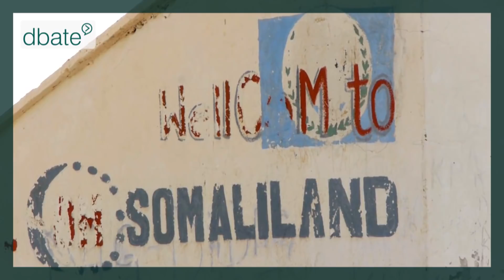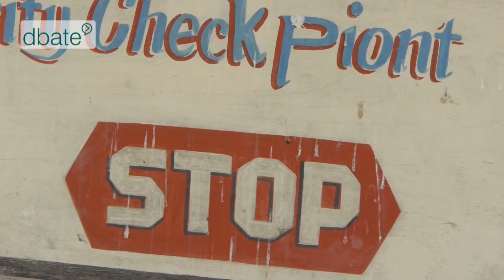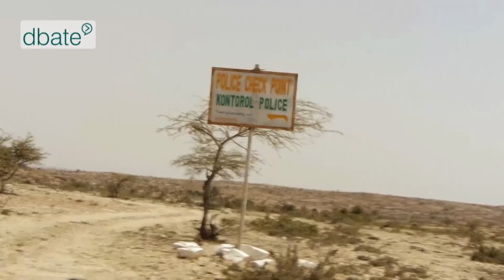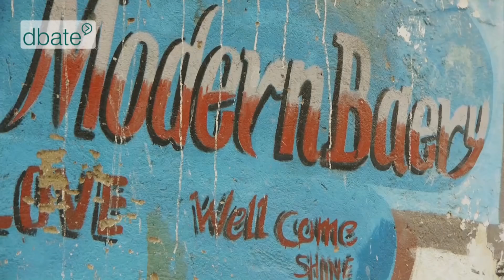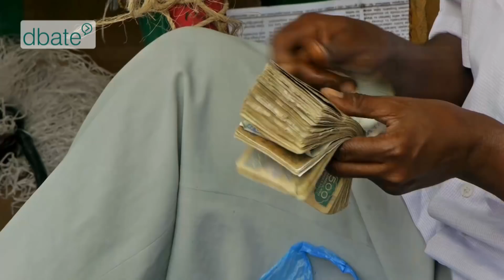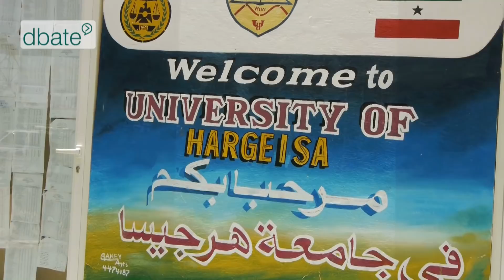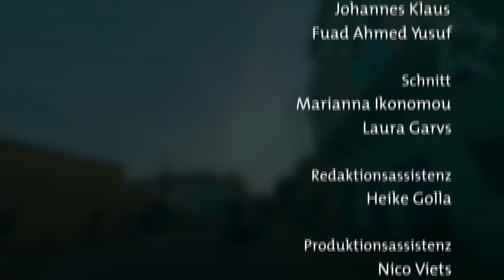Mein Somalia – Zwischen Krieg und Armut (Web-Doku)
„Wenn man dort nicht wirklich etwas zu suchen hat, finde ich es unverantwortlich dort hinzureisen.“ – Somalia gilt seit langem als eines der gefährlichsten Länder der Welt. Aber wie ist es wirklich dort zu Leben oder als Europäer durch das Land zu reisen? Vier verschiedene Personen mit unterschiedlichen Hintergründen erzählen über ihre Erfahrungen.

Armut, Krieg, Gewalt – die Menschen in Somalia leiden seit Jahrzehnten. In dem ostafrikanischen Land kämpfen seit den 1990er Jahren verschiedene Warlords, Clans und Milizen um die Vorherrschaft. Die Hauptkonfliktlinie verläuft dabei zwischen den militanten Islamisten, deren stärkste Miliz die Terrorgruppe Al-Schabaab ist, und den jeweiligen Regierungen mit ihren Verbündeten. Rund 14 Millionen Menschen leiden unter dieser katastrophalen Situation. Der autonome aber international nicht anerkannte Staat „Somaliland“ hat sich 1991 vom Rest Somalias abgespalten. Terroranschläge gibt es hier kaum, alles wird gut bewacht – Touristen dürfen sich nur mit einem Polizisten im Auto fortbewegen. Erst seit 2012 gibt es in Somalia eine politische Entwicklung, die den Beginn von Frieden und Stabilisierung sowie eines Wiederaufbaus staatlicher Strukturen im gesamten Land markieren könnte.

Eines der gefährlichsten Länder der Welt
Die derzeitige Sicherheitslage in Somalia ist aber weiterhin mehr als schlecht. Die durchschnittliche Lebenserwartung liegt nach Schätzungen der Weltbank bei weniger als 55 Jahren. Trotzdem geben sich einige Europäer der Gefahr hin und reisen in das Land am Horn von Afrika, das als eines der gefährlichsten Länder der Welt gilt, um herauszufinden wie die Menschen unter Hungersnöten durch Dürreperioden und Terroranschlägen leben.

Der deutsche Graphikdesigner Johannes Klaus liebt das Reisen und Schreiben. Diese Leidenschaften verbindet er und berichtet auf seinem Blog aus aller Herren Länder der Welt – so auch über Somalia. In Begleitung eines Freundes reiste er drei Wochen durch das autonome und relativ sichere „Somaliland“, um Land und Leute besser kennenzulernen und ihre Geschichten zu erzählen.

Marwa Badmah wurde zwar in Deutschland geboren, ihre Familie stammt aber ursprünglich aus Somalia. Sie begab sich auf die Suche nach ihren Wurzeln und verbrachte einige Zeit bei Familienangehörigen in der Hauptstadt Somalilands Hargeisa. Aufgrund von Erzählungen erwartete sie ein aufgebautes Land, doch stattdessen fand sie einen von Armut und Krieg geprägten Ort vor.

Der Blogger und Buchautor Mark O’Dwyer kommt aus Irland und ist immer auf der Suche nach neuen Abenteuern. Sein Lebensziel: Alle Länder der Welt zu bereisen. Ohne die empfohlene Security reiste er in die gefährlichste Stadt der Welt: Mogadischu, die Hauptstadt Somalias. Während seiner Reise hat er hautnah einen Terroranschlag miterlebt.

Jibril „Jay“ Ahmed ist als Kind mit seiner Familie aus Somalia nach Kenia geflohen. Aufgewachsen in Sicherheit, zog es ihn aber zurück in seine Heimat. Seit 2012 zeigt er den wenigen Touristen, die es nach Somalia verschlägt, sein Land. Mit den wenigen Mitteln, die er hat, möchte er wie viele Somalier seine Heimat wiederaufbauen. Doch mit seinem Job in der Tourismusbranche setzt er sich dem Risiko aus, von der Terrororganisation Al-Schabaab als Zielscheibe genommen zu werden.